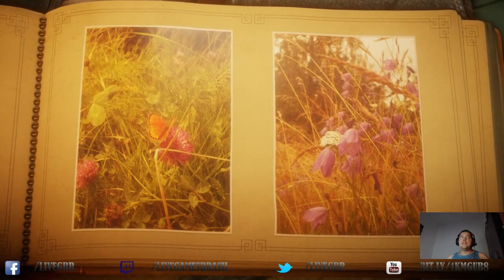Unravel - Uma bela história [PC-BR]